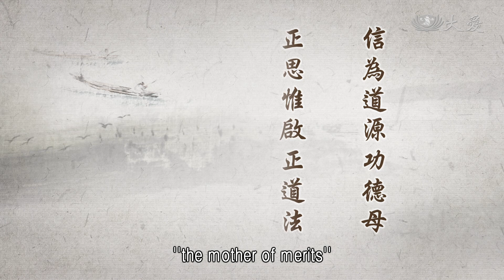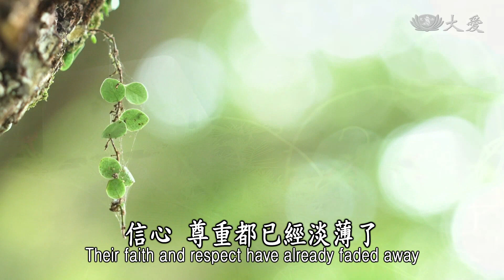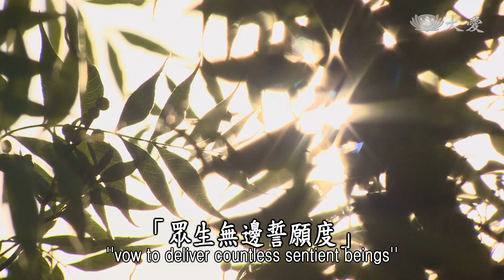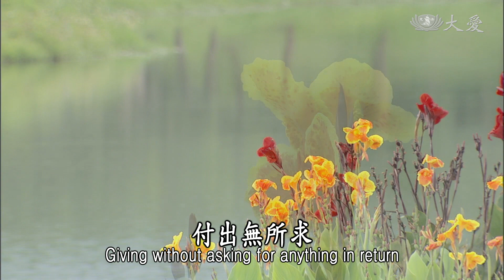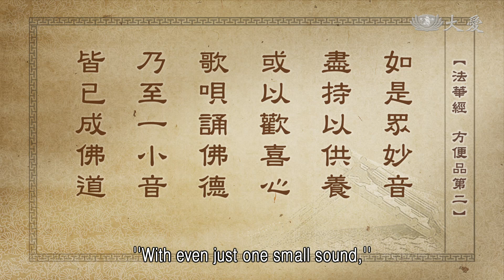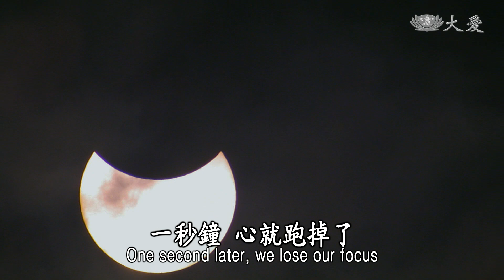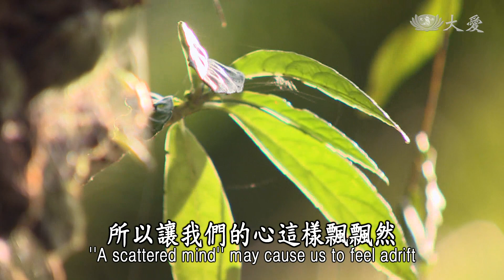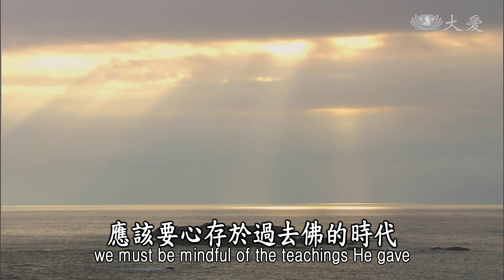【靜思妙蓮華】法華經方便品 - 四無量心 虔敬供養 - 20200730 第399集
⊙信為道源功德母，正思惟啟正道法，信根堅固心願深，禮敬佛像存善念。

常常告訴大家，「信為道源功德母，長養一切諸善根。」它會成長一切的善根，所以我們一定要信，信於佛陀所說的道理。我們若能深心信仰，自然我們的心還是在正法中。

雖然在幾天前，向大家說過「五堅固法」。「堅固」就是很定的道理。佛陀在世，大家聽法，能修行、解脫，這是一定的，很堅固的道理存在。佛滅度後，五百年間，就是大家還是相信，但是修行的懇切，那念信心較鬆動了。

第三個五百年，就是聞法、聽法的人多了，卻是修行的心淡掉了，信心也已經淡薄。只是聽法，卻是沒有用心要修，也沒有信心能夠證。所以，沒有真心修，也無法能夠證果解脫，這是第三個時期。第四個時期，那就是只是造像，建塔、寺廟等等，這叫做「像法」。

最讓人心痛的，就是在第五個堅固法，那就是「鬥諍堅固」。佛法在這個時代，這個時代五濁惡世，所以就人與人之間，雖然有聽到法，卻是沒有真心想要瞭解佛法，不想要好好聽，不想要表達虔誠的禮拜等等，信心、尊重，都已經淡薄了，受世俗事這樣纏絆住，無法專心。

很多事情不斷在計畫中，忙碌啊！不斷就是在開發中，忙啊！一個公司夠嗎？還有機會能兩家公司，滿足嗎？還有機會，把握機會再去，這種擴大連鎖。不斷從小小的開始，一直(到很大)；從幾十個員工、幾百個員工、幾千人的員工、幾萬人員工了，那就感覺沒空了，哪有時間呢？

這是現代人，所以無法靜下心來接受佛法，沒有心思可以靜下來，好好想：人生，生從何來，死向何去？人生來到世間，到底是什麼目的而來？人與人之間，有什麼樣的道理存在嗎？這些事情，已經在人類，全都淡忘了，很少有人去想人與人之間，那種道理存在，所以只顧忙碌，或者是應酬，或者是享受，一天的時間有多久呢？所以佛法要注入人心，那就難了。

人心缺少了佛法，人間的軌道就會亂掉，所以人禍天災多，受苦的人也很多。人生若缺少了佛法軌道，佛法的軌道就是提倡眾生於「四弘誓願」和「四無量心」。

⊙四弘誓願：「眾生無邊誓願度，煩惱無盡誓願斷，法門無量誓願學，佛道無上誓願成。」

這麼多的眾生在受苦受難，這種心態紛亂，應該要發心來度眾生。在物質上的苦難，在人間中衝突、家庭不調和的苦難，或者是心迷亂了，這種心靈的苦難，到底是誰要來輔導呢？到底誰能去救拔他的苦難呢？這就是因為佛法不住人心。佛法若能住人心，「眾生無邊誓願度」，不論眾生是受什麼苦，是身體、或者是環境、或者是心理等等的苦，只要有佛法，願意發心，世間的苦難人就能得救，人間的軌道就能正。

所以，發心度眾生，發心，自己要去除煩惱。你若沒有去除煩惱，佛法無法入心。佛法入心之後，我們才會知道人人本具佛性，人人都有成佛的可能；不只是可能，是一定，因為是回歸我們原來的本性。所以，「四弘誓願」是將佛法注入心來。

要問各位，這些佛法，有沒有注入我們的心嗎？若有注入我們的心來，那就是正法，我們的心中，還是二千多年前佛所說的法，，開出了菩薩道、教菩薩法，我們的心，還是在這分，法入心的軌道上。不只是心心，中有法，行中也有法，那就是「四無量心」。

四無量心：慈、悲、喜、捨；慈無量、悲無量、喜無量、捨無量。這種慈悲喜捨在我們的行動中，眾生在哪裡受苦難，不忍心，人傷我痛，一直就是希望，眾生人人能平安、幸福。就像父母心對待子女一樣，知道子女有苦難，那一念心；所以佛陀稱為「四生慈父」。

所以，佛陀對眾生，以「人天導師」的心，盼望人人能成就，這叫做「大慈無量」；以「四生慈父」的心，來看待眾生，那就是不忍眾生苦，這是「悲無量」。

佛陀教導眾生，希望眾生要在人倫道德上，在這軌道勵行。若這樣，人人心安理得，理得心安就能輕安自在、歡喜，這就是心中的歡喜，得法喜充滿。有了喜無量，同樣要大捨，付出，付出無所求，這叫做「捨無量」。心中有法，行中有法，這就是我們所要修行的過程。

我們要修行，一定要信，相信在二千五百多年前，佛陀所說的法，這是我們的道路，是道源，讓我們能夠去付出，法能夠入心，發「四弘誓願」，能夠力行「四無量心」。這就是不斷的，我們的功德的來源，不斷的產生，我們所造作，身心的行為，所以叫做「道源功德母」。

正思惟，能夠引導我們於「正思惟啟正道法」。我們若是思想非常正確，思惟，到底事情的是、非，我們能夠分清楚，時時啟發我們的正道，我們要走的路是正道；不只是自己行於正道，我們還要啟發別人，也是要行於正道法。

所以，「信根堅固心願深」。你的信根若很堅固，你的心願就很深了，「四弘誓願」永遠都在我們的心裡，「四無量心」永遠都在我們的行動裡。

所以前面所說過的，不論是遇到塔廟、佛像，我們都要恭敬。不論是造的人，或者是看到，起了歡喜，生出了信心追求佛法的人；或者是所聽到的，不只是用耳朵聽，我們還要唱誦出來，歌誦，要再念出來。若是這樣的人，前面就說，「如是眾妙音，盡持以供養，或以歡喜心，歌唄頌佛德，乃至一小音，皆已成佛道」。這是前面這樣說的，佛經的經文。

⊙「如是眾妙音，盡持以供養，或以歡喜心，歌唄頌佛德，乃至一小音，皆已成佛道。」《法華經 方便品第二》

我們現在再接下來，「若人散亂心，乃至以一華，供養於畫像，漸見無數佛；或有人禮拜，或復但合掌」。

⊙「若人散亂心，乃至以一華，供養於畫像，漸見無數佛；或有人禮拜，或復但合掌。」《法華經 方便品第二》

我們要知道，「若人散亂心」。我們現在是，第五個五百年的時代，人的心就是散亂掉了，所以因為心散亂，造作了很多污染的惡業，所以現在叫做五濁惡世。所以，那時候的佛陀就這樣說「若人散亂心」，都是說未來的現在。

⊙若人散亂心：凡夫之心流蕩於六塵之境，分秒都不能自已，不得安住心，是謂散亂心。

「若人散亂心」，現在的人、未來的人，若有散亂心。散亂心是凡夫的心，我們的心都是流蕩，流蕩就是放蕩，放蕩在六道的境界中；流竄、放蕩在六塵。六塵：色、聲、香、味、觸、法這種六塵。這樣去追逐在聲色歡樂場中，流竄在那裡，或者是沉迷在享受、欲樂之中。

我們現在能常常看到，人，很多人的地方，都是去遊覽，或者是什麼樣的節，煙火，放煙火、放天燈，很多都集中人潮，人潮都在那裡，或者是很多歌舞等等，這全都是在這種吃喝玩樂，吃、喝、玩等等，這叫做六塵境。

像這樣的心，分秒都不能自已。明知道我們的心要收攝下來，但是不能自已，一秒鐘，心就跑掉了。

以前我如果說，我們靜坐，心，我們就「數息觀」，從你的呼吸，出去，一，收回來；再另外一個呼吸，出去、收回來，二，這叫做「數息觀」。數一、二、三，有時候算不到十，就不知道跑到哪裡去了。心，一、二、三，開始就已經，這種想入非非的環境，你的心就跑掉了。所以，這種分秒都不能自已，不得安住心。我們的這個心，就是讓我們安不住，這叫做散亂心。

⊙又散亂者，是因於諸所緣，令心流蕩為性，能障正定，惡慧所依為業，以散亂心輕飄，甚於鴻毛，馳散不停，不可制止。

叫做散亂，只是這個因，因諸所緣，為什麼我們會散亂？就是因為有種種境界來牽引為緣，讓我們的心流蕩為性。因為外面很動，使我們的心時時也在動中，所以會障礙了我們的正定。

所以我們現在要修行，第一項的障礙，你要去除，這個障礙就是我們的習氣，所以好好用心除掉你的習氣。你若要除掉習氣，那就需要我們時時虔誠，對人、對事、對物，培養我們的誠正信實，我們才能去除，我們現在這種貪戀在欲念中，所以必定要用法對治。否則，「惡慧所依為業」，我們若是一直讓習性障礙我們，即使我們的智慧，也同樣讓它掩蓋起來，所以所顯出來的就只是聰明。

現在的聰明，就是我們的習性在轉動，所以他就去造作，以聰明去造作。所以聰明就是惡慧，惡的智慧，就是叫做聰明。

「以散亂心」，所以讓我們的心飄飄然，沒有一個踏實的感覺。散亂心飄，就是飄浮、輕浮，那就是因為信心，信根沒有扎下去，信心不深，所以才會有這種散亂心輕飄。如毫(鴻)毛一樣，很輕，一陣少少微風就吹動、飛了，這「馳散不停，不可制止」，只要有風吹一下，它就這樣一直飄了。

⊙乃至以一華：若欲制之，非禪不定。若人心不定，妄念心多散亂，則藉由供花、畫像、抄經、禮佛皈心不散。

「乃至以一華」。我們若能好好來制，要制這念心，就是需要定。藉著虔誠的心來獻花供佛，這樣也能在佛像面前，供花、供佛，在那裡抄經、禮拜，這樣，心漸漸地再找回來。以這樣的「供養於畫像，漸見無數佛」，慢慢的即心即佛。

⊙供養於畫像，漸見無數佛：一心不亂，虔誠敬供，即使一花一畫，禮拜合掌都是值佛因種。

我們若是有這分虔誠的心，慢慢培養出來，自然就「漸見無數佛」。就是一心不亂，虔誠供養於佛像、畫像，或者是一朵花、或者是一個筆畫，只要你的心中有虔誠的心，這樣禮拜、合掌，這樣都是成佛的因。或者有人願意這樣恭敬禮拜，或者者聽法合掌，表示虔誠，這都是讓我們很方便，能夠去除散亂心的方法。

所以，我們學佛，應該要心存於過去佛的時代，所對我們的教育，我們要信心，「信為道源功德母」，大家一定要記住，信心要深。正思惟，凡事都要很正思惟，才能夠啟發出我們的正道法。信根一定要堅固，我們的心願才會深。若能夠這樣來禮敬，與佛在世就無異樣，這樣就是正法住世。我們人人的心還是要用最虔誠，敬佛如佛在，這分虔誠恭敬心。所以人人時時要多用心。